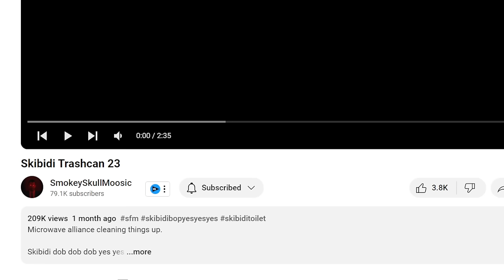MICROWAVE RACE LOSING ME! | Skibidi Trashcan 23-24 REACTION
SocialClub: @IsiahCozy

$IsiahCozy